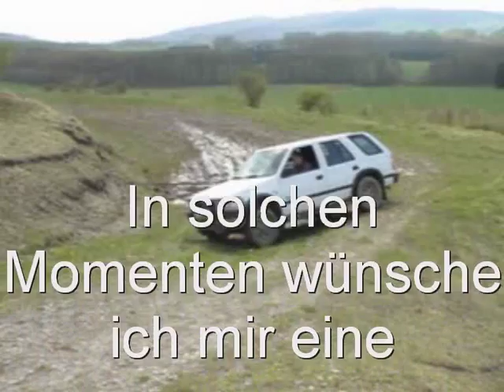Opel-Frontera.wmv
Opel Frontera mit offroad Qualitäten im Gelände. ;-)